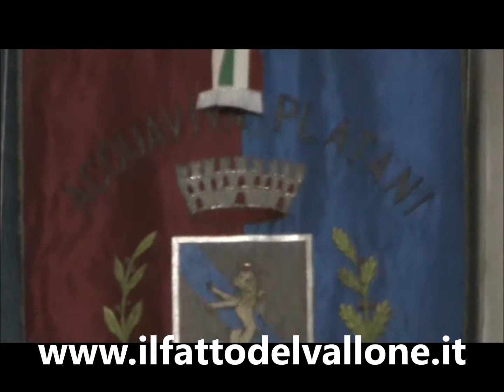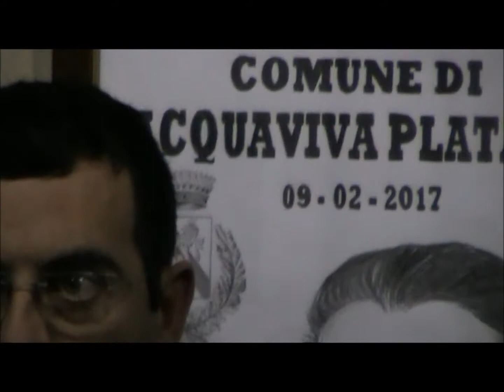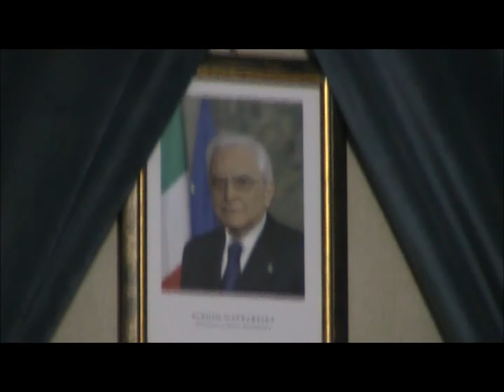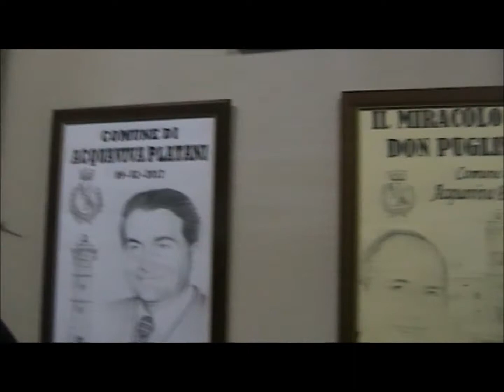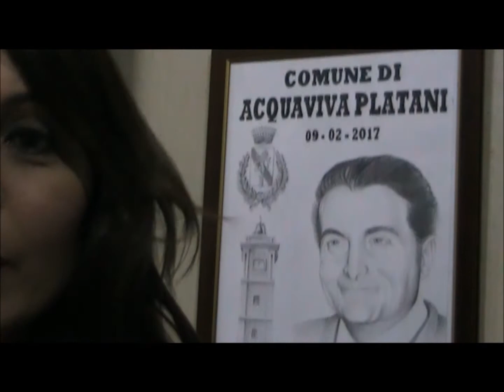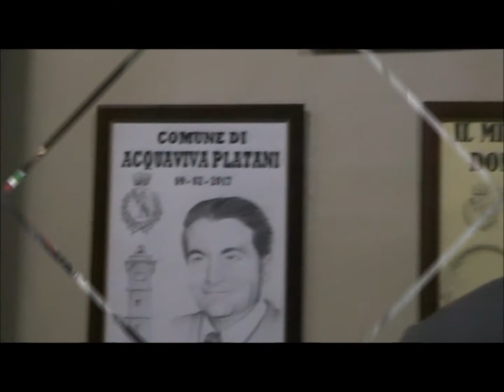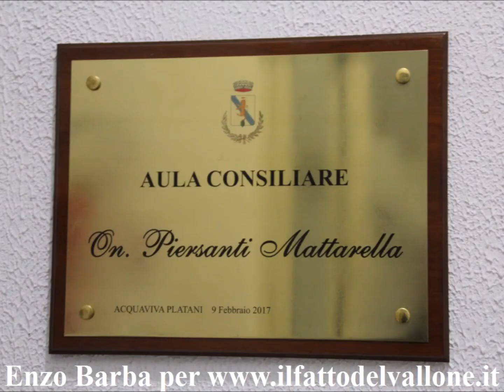Filmato intitolazione Aula Mattarella 2